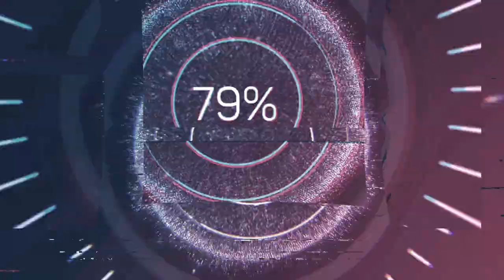Jacob Obrecht (1457-1505) - Missa 'Sub tuum praesidium'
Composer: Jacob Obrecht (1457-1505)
Work: Missa 'Sub tuum praesidium'
Performers: Capella de la Tοrre; Kаthаrinа Bаuml (direction)

Painting: Hugo van der Goes (c.1435-1482) - The Adoration of the Kings (Monforte Altar) (c.1470)

Jacob Obrecht [Hobrecht]
(Ghent, 1457 - Ferrara, before 1 August 1505)

South Netherlandish composer. The text of Obrecht’s motet Mille quingentis reveals that he was the son of a Guillermus Hobrecht who died on 1488. The father has been identified as the trumpeter Willem Obrecht who was permanently employed by the city of Ghent from 1452 until his death in 1488, and whose intermittent service in Burgundian court circles can be documented from 1454 to 1470. The composer appears to have been the only child of Willem’s first marriage. His mother Lijsbette Gheeraerts died around the age of 20 in 1460. Obrecht’s portrait gives his age as 38 in 1496. Nothing is known about the composer’s education, although it must have been suitable to prepare him for the priesthood. He is mentioned with the academic title of master by 1480. There is no documentary support for the assumption that Obrecht worked at Utrecht in the late 1470s. However, the composer was active as choirmaster at the St Gertrudiskerk in Bergen op Zoom in 1480-84, as documented by the annual accounts of the Guild of Our Lady based in that church. An unnamed mass by Obrecht, composed probably during these years, is known to have reached the court of Duke Ercole d’Este of Ferrara by 1484. In September 1484 Obrecht accepted a position as master of the choirboys at Cambrai Cathedral. Within several months after his arrival there, however, he sought to obtain the succentorship at the collegiate church of St Donatian in Bruges. Once the latter position had been secured, he postponed his departure for several months, meanwhile discharging his responsibilities at Cambrai to the evident dissatisfaction of the cathedral chapter (in July 1485 he was formally reprimanded by the canons for an outbreak of scabies amongst the choirboys). Obrecht was finally installed at Bruges on 13 October 1485, and summarily dismissed at Cambrai upon his return there. An audit of his account books revealed a deficit that could not be accounted for. The chapter agreed to settle by purchasing music manuscripts copied by the composer, at a price reduced by the sum he owed the cathedral.

During his early years in Bruges, Obrecht is known to have composed the masses De Sancto Martino and De Sancto Donatiano and very probably the Missa ‘Salve diva parens’, whose earliest surviving source has been dated 1487. In August 1487, the chapter of St Donatian granted the composer six months’ leave of absence to travel to Ferrara at the invitation of Duke Ercole d’Este. He must have overstayed his leave considerably, for ten months later, in June 1488, we find him passing through Bergen op Zoom on his return from Italy. Obrecht did not come back to Bruges until 15 August of the same year. This was approximately three months before the death of his father. After a summary decision to dismiss him in May 1490, Obrecht was finally granted remission from his post in January 1491. By June 1492 he was active as choirmaster at the church of Our Lady at Antwerp, filling the vacancy left after Jacobus Barbireau’s death in the previous year. Obrecht returned to Bergen op Zoom in June or July 1497, possibly attracted by the increasingly generous musical patronage in that city. However, 18 months later, in December 1498, he took up his old post of succentor at St Donatian, Bruges. He continued to occupy this position until serious illness forced him to submit his resignation in September 1500. The chapter granted his request, but shortly afterwards rewarded him with three benefices in acknowledgement not only of his valuable services to the church but also of his fame as a composer. By June 1501 Obrecht was back again at Antwerp, where he served as a choirmaster at the church of Our Lady until June 1503. A payment recorded by the treasury of the Emperor Maximilian I reveals that he was in Innsbruck in October 1503. Apart from this isolated record, however, nothing is known of the composer’s whereabouts between his departure from Antwerp in June 1503 and his final appointment as maestro di cappella at Ferrara in September 1504. At Ferrara he served Duke Ercole d’Este, one of his most enthusiastic admirers, until the latter’s death in January 1505 left him once again without a position. After an unsuccessful attempt to obtain a post at Mantua, Obrecht died of the plague at Ferrara in late June or July 1505.